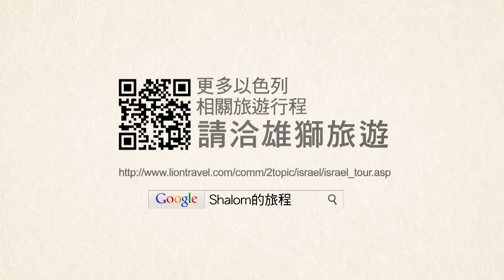雄獅旅遊_陽光以色列行程宣傳特輯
以色列這個國家，處處充滿了陽光、沙灘、當然還有世界級的文化遺產
該國代表的，不是只有所謂的宗教或是古蹟的地方
應該說以色列是宗教的聖地的起源，也是耶酥在此地發揚光大聖經的起源

以色列它很現代，它很潮流、它很唯美，遍及世界文化遺產
想知道更多的資訊，詳情請見雄獅旅遊以色列行程專屬網站：